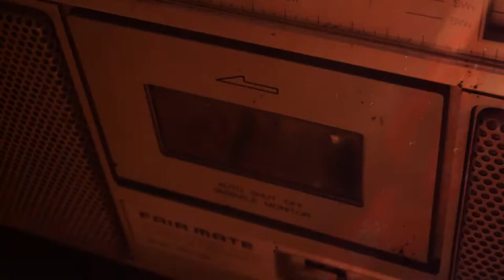Conmesura -"Posdata: con dedicación" | Teaser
Video promocional del disco "POSDATA: CON DEDICACIÓN" de CONMESURA.
Lanzamiento 20 de Octubre 2013.

Rap Argentino
Representante de la Nueva Escuela del Hip Hop

Dirección: Jota Pe Quaglia,
Asistencia de Dirección: Andrés Ciavaglia.
Edición: Jota Pe Quaglia, Color: Jota Pe Quaglia y Andrés Ciavaglia.
Producción: ARRIBEFILMS